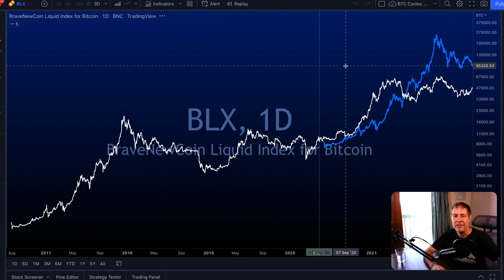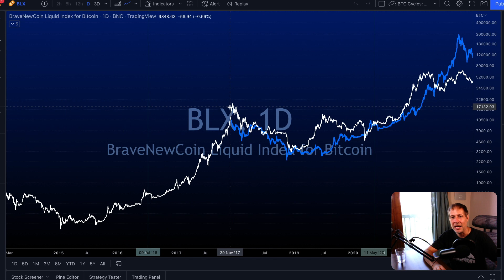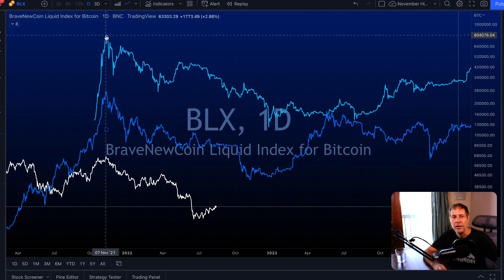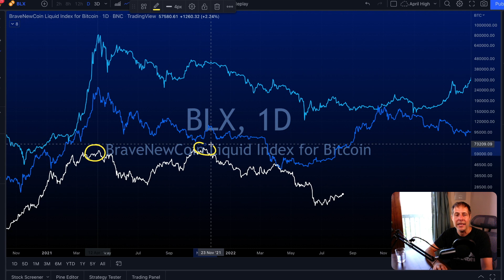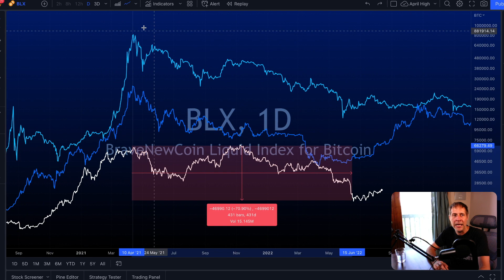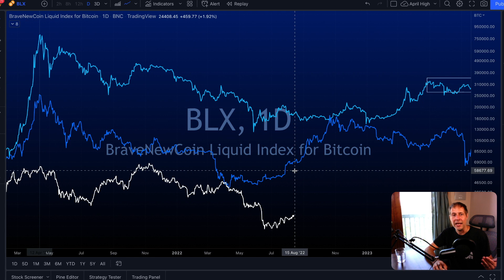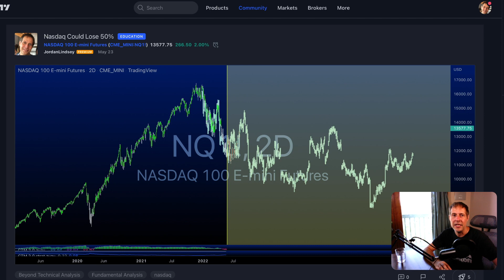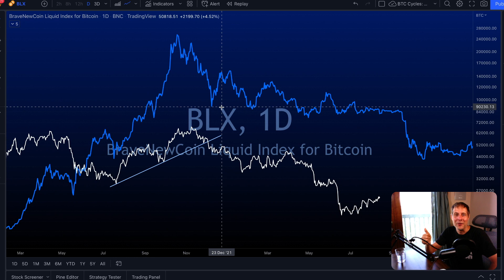Bitcoin: My View Of The 4 Year Cycle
My view of the 4 year cycle on Bitcoin. The most important question to consider first is it totally abolished?

If not would one only expect a new all time high in the next cycle? Is the halving being front run right now?

Now is the time to join us before the price increase next week and option to work on team with me and CTM inside Discord is available to all.